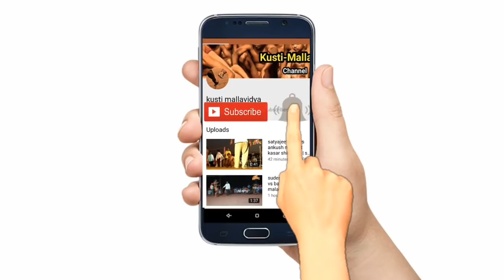Mauli jamdade vs rohit kumar at kasabe digraj sangli | mauli win by pokal ghissa